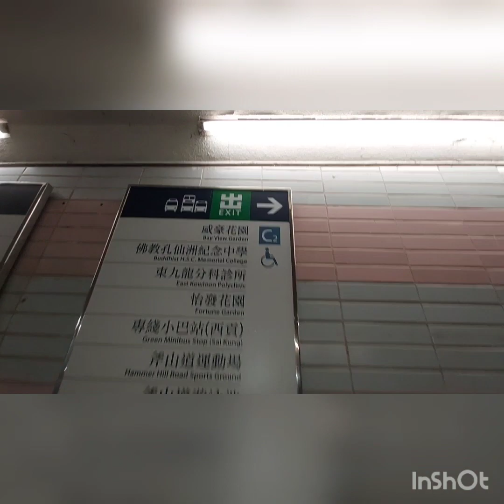wang chau island part 4 explore bmi hk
Created by explore bmi.hk